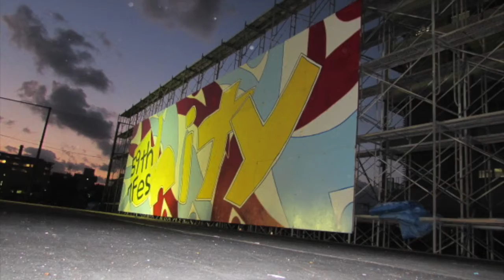2014@七隈祭 XTRA 打ち上げムービー